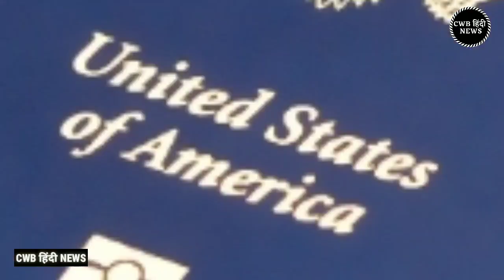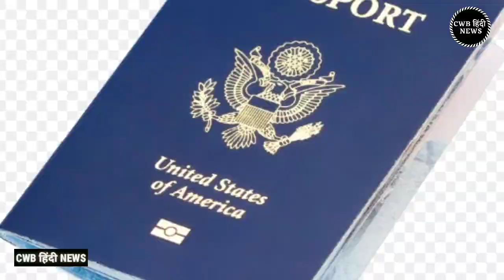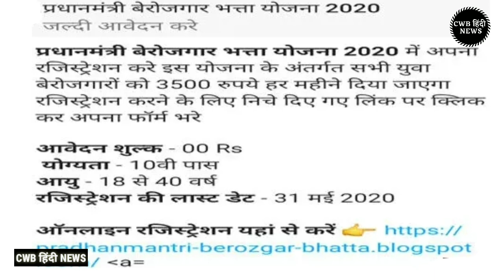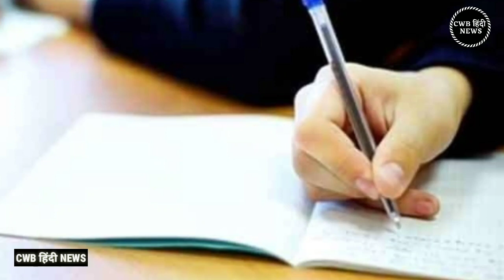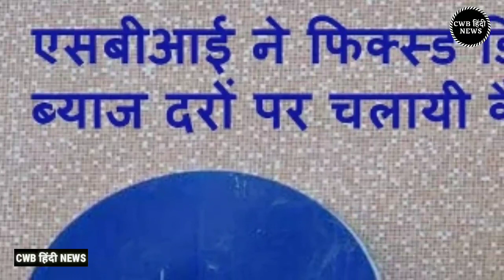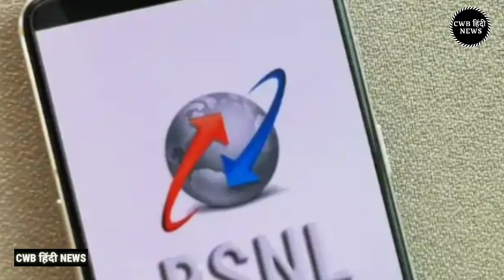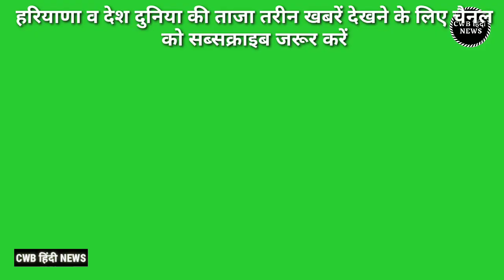Haryana Hindi News || 28 मई 2020 || 28 May news || Today cwb Hindi News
हरियाणा सरकार नयी योजना विद्यार्थियों के लिए

इस लिंक पर क्लिक करते ही अकाउंट साफ़

भारत का यह शहर विश्व का सबसे गर्म शहर रहा

सरकार ने कोरोना वायरस के चलते लिया बड़ा फैसला

किसानो के लिए कृषि मंत्री की बड़ी घोषणा

CBSE बोर्ड की तरफ से बड़ी खबर

SBI ग्राहकों के लिए बुरी खबर

आज दिनांक 28 मई 2020 सुबह सवेरे मॉर्निंग न्यूज़, हिंदी हरियाणा न्यूज़ , कोरोना वायरस न्यूज़ , cwb_news 28_may_2020, सोना_चांदी के ताजा ,भाव पेट्रोल डीजल की रेट

Nonstop_News || Fatafat khabren || today news || आज की ताजा ख़बरें || aaj ki news || din bhar ki news || News Headlines || 28 May || govnews

 Smartphone  overview
हिंदी 28_May_2020 | Today_Breaking_News | मुख्य_समाचार | Today_News_headlines | 28_May_2020 modi video watch मौसम विभाग weather weather in today and tomorro 28may 2020
Nonstop News|28May 2020lआज की ताजा ख़बरें||News Headlines|mausam vibhag aaj weather,sbi,lic,mp Nonstop News|28 May 2020lआज की ताजा ख़बरें||News Headlines|mausam vibhag aaj weather,sbi,lic,mp Nonstop News|28May 2020lआज की ताजा ख़बरें||News Headlines|mausam vibhag aaj weather,sbi,lic,mp Breaking News ! आज 28_मई_2020 के मुख्य समाचार बड़ी खबरें, PM Modi, Bank, Hindi news, SBI, Wehdar Hindi news, big news of the day (news bulletin), 28_May 2020: Live watch today breaking news video here. Today Breaking News ! आज की ताजा खबर 28_मई_20 के मुख्य समाचार बड़ी खबरें, PM Modi, SBI news, बैंक | News aaj ki taza khabar today breaking news,dls news news,modi speech today,latest,breaking news

28 MAY 2020 TODAY BREAKING NEWS CWB NEWS

Today Breaking News ! आज 28 मई 2020 के मुख्य समाचार बड़ी खबरें, PM Modi,PF, Bank, ATM, CAB

Thursday 28,  2020 news
Today_Breaking_News ! आज 28 May 2020 के मुख्य समाचार बड़ी खबरें, PM Modi ,PF,
28 May 2020 today breaking news new rules
28 May 2020 TODAY BREAKING NEWS CWB NEWS
Today Breaking News ! आज 28 मई 2020 के मुख्य समाचार बड़ी खबरें, PM Modi,PF, Bank, SBI ATM,CAB
28 May 2020 cwb news
Today Breaking News ! आज 28 मई 2020 के मुख्य समाचार बड़ी खबरें, सूर्यग्रहण PM Modi,Bank, SBI,CAB,RAILWAY NEWS, HDFC BANK, CANBANK NEWS
Today Breaking News ! आज 28 मई 2020 के मुख्य समाचार बड़ी खबरें PM Modi, SBI, weather, Bank,
Nonstop News | आज की ताजा ख़बरें | News Headlines | 28 May 2020 | Fatafat khabren || today news
[WEATHER NEWS Today] सम्पूर्ण भारत का 28 मई, 2020 का मौसम पूर्वानुमान